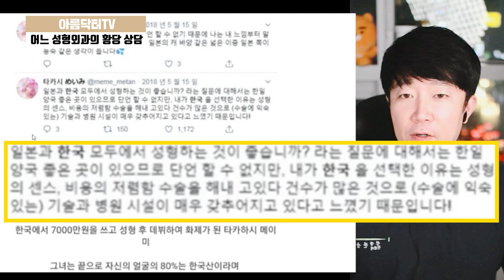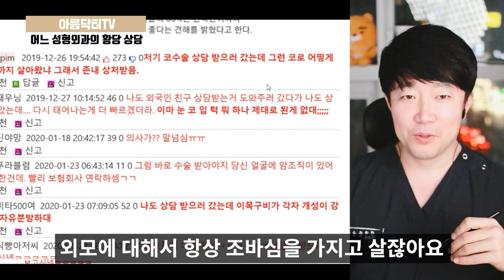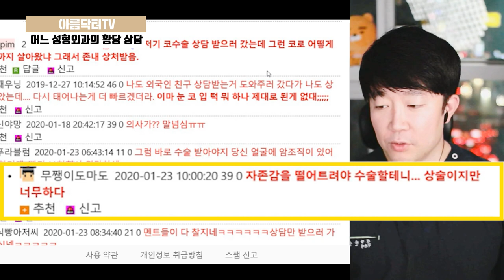AV배우 성형고백, 어이없는 댓글들